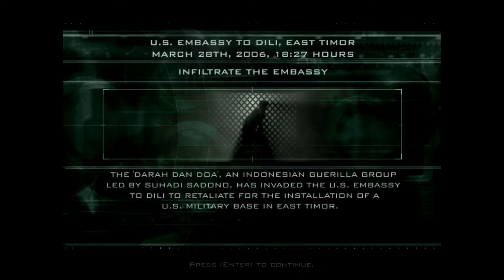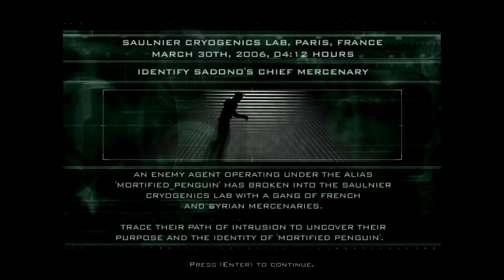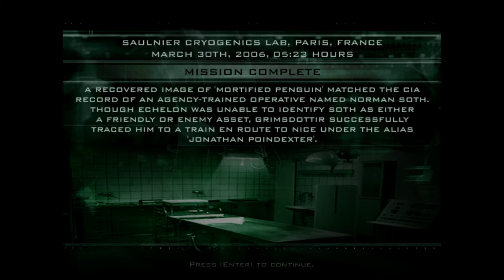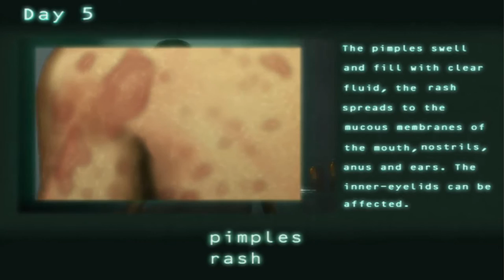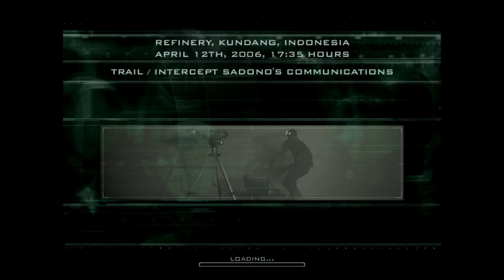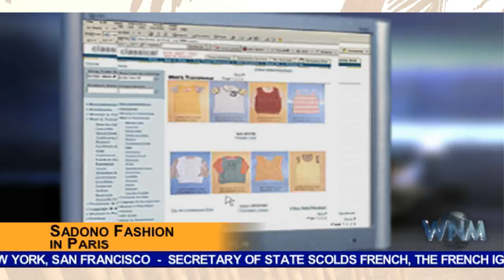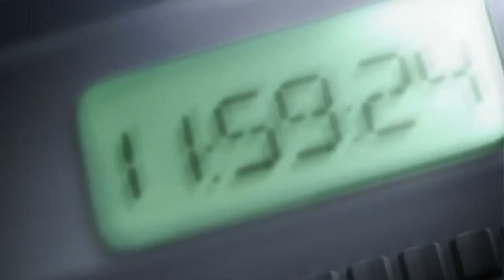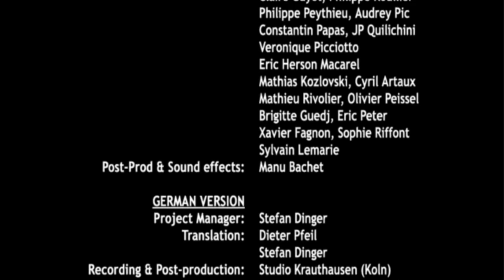Tom Clancy's Splinter Cell: Pandora Tomorrow - Full Game Walkthrough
Tom Clancy's Splinter Cell: Pandora Tomorrow is a third-person stealth video game developed and published by Ubisoft, originally released in March 2004. Players again take on the role of NSA operative Sam Fisher, as he is sent to gather intel and infiltrate the American Embassy in East Timor, after it's attacked by an anti-separatist militant group called the Darah Dan Doa. With the help of his old friend Shetland, it's up to them to capture the group's leader and infiltrate his facilities to put an end to their plans, which includes bombing several places in the United States.

Game Info
• Developers: Ubisoft Milan, Ubisoft Shanghai
• Publisher: Ubisoft
• Initial release date: March 23, 2004
• Platforms: Xbox, Microsoft Windows, Game Boy Advance, Mobile, PlayStation 2, GameCube, PlayStation 3
• Genre: Stealth
• Engine: Unreal Engine 2.0 (DirectX 8.1)

Walkthrough Info
• Platform: Microsoft Windows
• Difficulty: Normal
• Recording: Bandicam
• Editing: VEGAS Pro 16

Timestamps
00:00:00 - Main Menu
00:00:16 - Mission 1 - Dili, Timor
00:22:35 - Mission 2 - Paris, France
00:43:01 - Mission 3 - Paris-Nice, France
00:54:35 - Mission 4 - Jerusalem, Israel
01:24:56 - Mission 5 - Kundang, Indonesia
01:55:06 - Mission 6 - Komodo, Indonesia
02:13:51 - Mission 7 - Jakarta, Indonesia
02:39:39 - Mission 8 - Los Angeles, California
03:01:45 - Credits